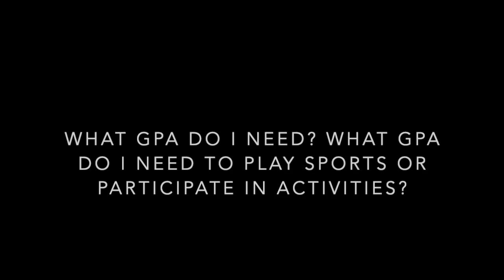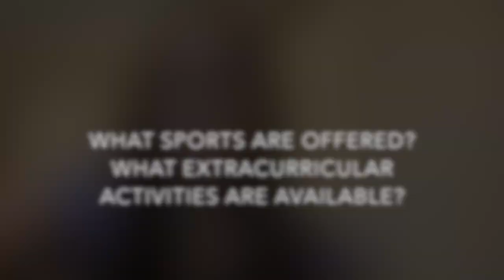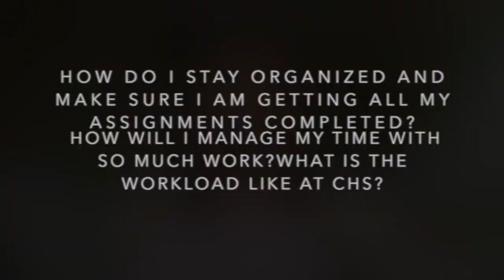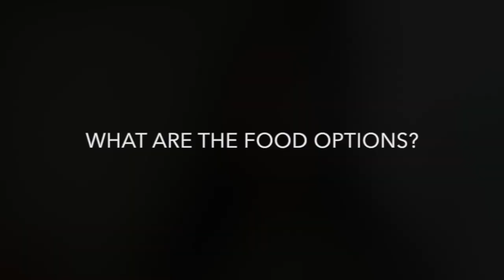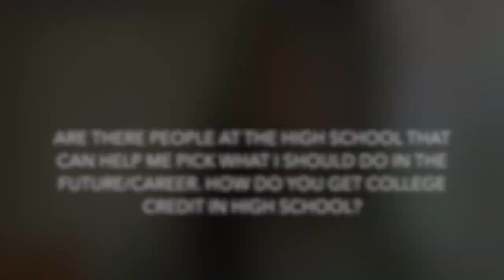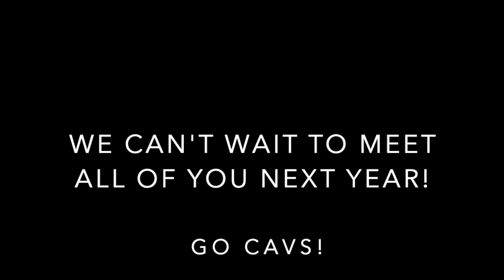Incoming Freshman to Clackamas High School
This video was made by the Clackamas High School ASB to give information to HVMS students that will be attending CHS in the Fall.